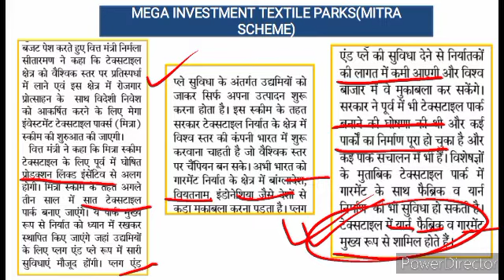Mega Investment Textile Parks (MITRA SCHEME)